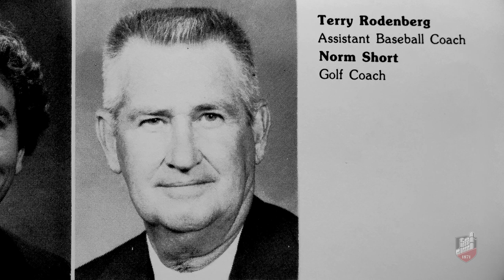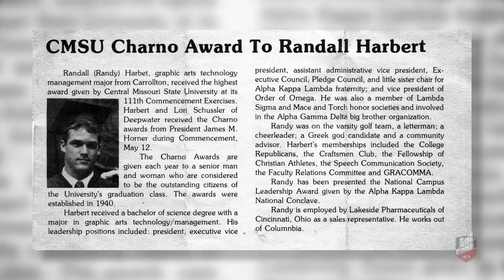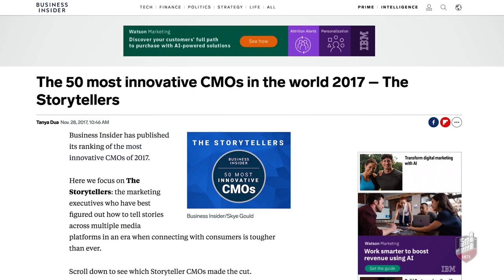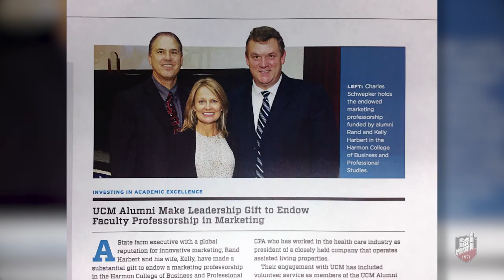Rand Harbert - 2018 UCM Distinguished Alumni Award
Randall Harbert - Bloomington, Ill.,Class of 1985
Harbert is the chief agency sales and marketing officer of State Farm Insurance and has been recognized by “Business Insider” as one of the 50 Most Innovative Chief Marketing Officers in the World.
A former Charno Award recipient at UCM, after earning his undergraduate degree, he began his professional career with positions in both pharmaceutical sales and branding. In 1992, he left his marketing position at H.J. Heinz for an entrepreneurial opportunity as an agent for State Farm Insurance, where he quickly rose through the ranks.

Both Harbert and his wife, Kelly, have served on the Alumni Foundation Board. They have helped provide the State Farm Marketing and Sales Labs, bring the State Farm Marketing and Sales Competition to UCM, and also have endowed the Randall and Kelly Harbert Marketing Professorship in the Harmon College of Business and Professional Studies.